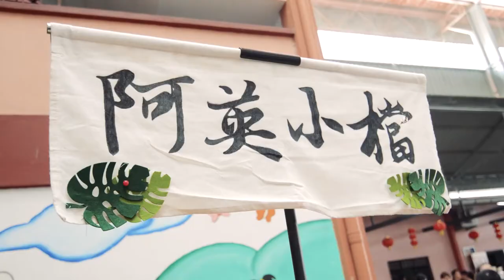Kampung Baru Bukit Pelandok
武吉不兰律新村的发展兴衰皆与养猪业息息相关。一场立百浩劫使村民们失去一切，但凭着他们的毅力和顽强的生命力、一点一滴重建家园，也因为他们的精神才有现在的武吉不兰律。小Feel文创市集7.0来到武吉不兰律新村，有别以往，这次的市集结合了另外四个村落，即丹A新村、丹C新村、双溪立百新村和朱湖村一起联手举办。这场市集拥有一百多个摊位参与，其中30%摊位由本地美食、特产及手作组成，是武吉不兰律近年来最大型的市集活动。新村活动通过与新村管委会、专业策划团队、媒体合作等，其活力及特色得以重新整合包装，以崭新故事和面貌展现予大众眼前，开拓更多发展潜能、跨界合作模式。

Pembangunan dan kejatuhan Kampung Baru Bukit Pelandok amat berkait rapat dengan industri khinzir. Wabak virus Nipah telah menyebabkan penduduk kampung kehilangan segala-galanya. Tetapi dengan sikap keteguhan dan kegigihan, mereka berjaya membina semula rumah mereka sedikit demi sedikit. Disebabkan semangat kegigihan mereka ini, barulah Kampung Baru Bukit Pelandok dapat berkekalan sehingga ke hari ini. Bazaar Kebudayaan dan Kreatif Xiao Feel 7.0 yang diadakan di kampung ini berbeza dengan bazaar yang dianjurkan sebelum ini. Bazaar pada kali ini menggabungkan kerjasama 4 kampung iaitu Kampung Baru Tanah Merah Site A, Site C, Sungai Nipah dan Kampung Chuah bersama-sama menganjurkannya. Bazaar ini disertai oleh lebih daripada 100 gerai di mana 30% gerai adalah terdiri daripada makanan tempatan, produk tempatan dan kraftangan tempatan. Ia merupakan bazaar yang terbesar pernah dianjurkan di Bukit Pelandok beberapa tahun ini. Aktiviti ini diadakan hasil kerjasama Majlis Pengurusan Komuniti Kampung, kumpulan professional, media massa dan sebagainya. Semangat dan kesitimewaan Kampung Baru perlu disusun semula supaya jalan cerita yang baru dapat ditonjolkan kepada orang ramai untuk membuka lebih banyak potensi pembangunan dan kerjasama pelbagai pihak.